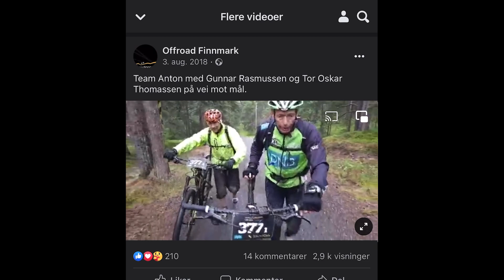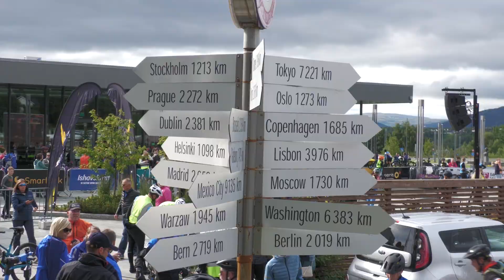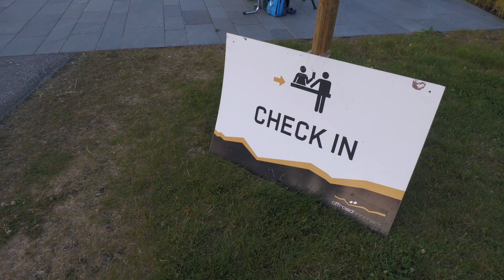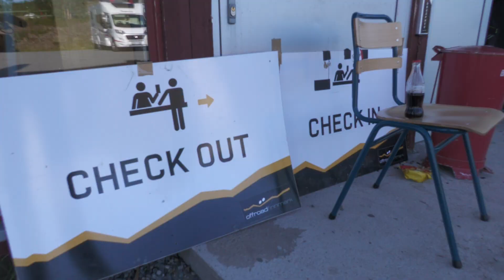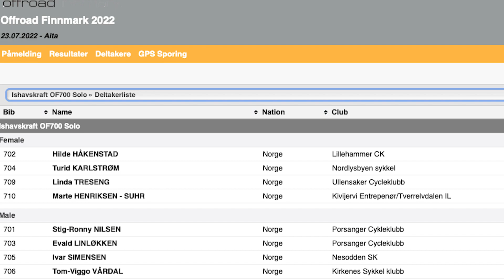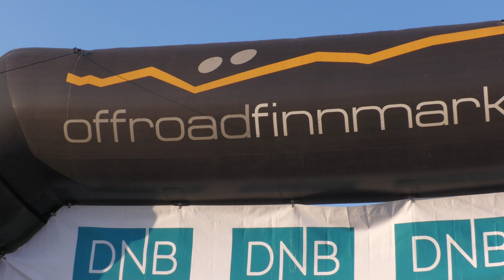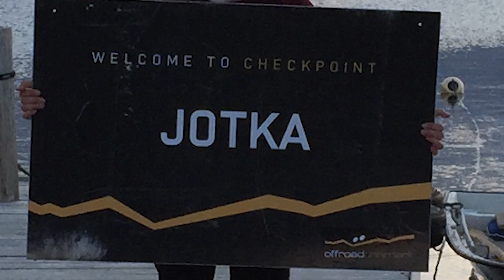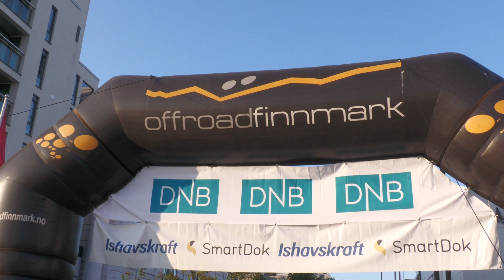Offroad Finnmark Dokumentar